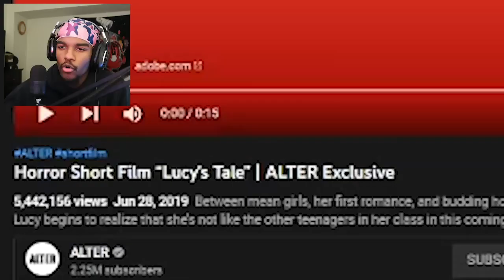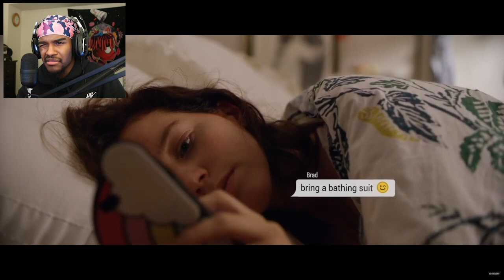SCARIEST HORROR SHORTS ON YOUTUBE | ALTER